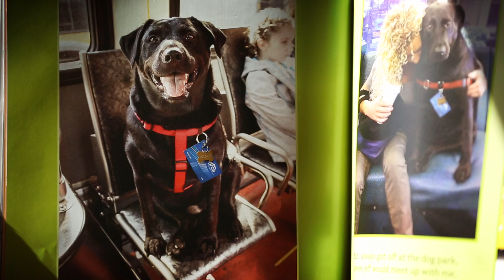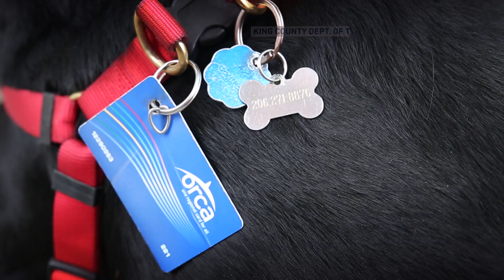Full Frame Close Up: Cruisin' Canine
Eclipse, a black Labrador retriever, loves going to the dog park with her human, Jeff. They usually take the city bus together, but one day Eclipse got impatient and decided to hop on by herself. After panicking a moment, Jeff figured out where she was going and followed suit. Five stops later, there was Eclipse happily playing in the dog park; her favorite place in the entire world. Eclipse has become a fixture on that bus route in Seattle and has her very own bus pass too. Now, if only she could learn to take the bus back home…

In celebration of the Year of the Dog, and as our Chinese New Year gift to you, Full Frame presents: “Eclipse, the Bus-Riding Dog.” Enjoy! And xīn nián kuài lè!

Follow CGTN America:
Google+: CctvamericaTvnews

»» Watch CGTN ««